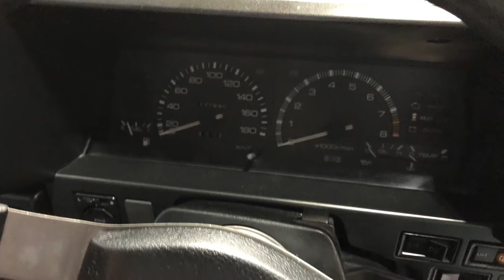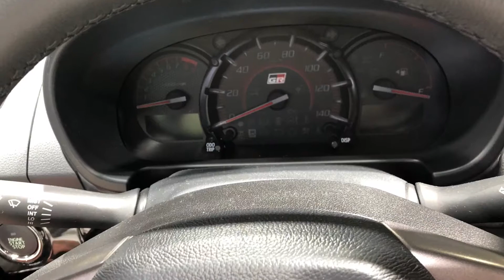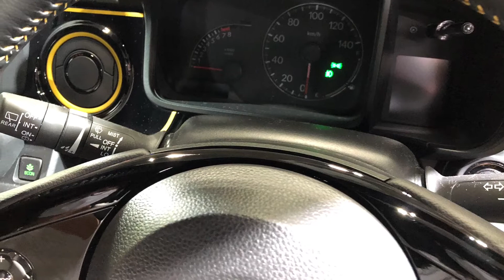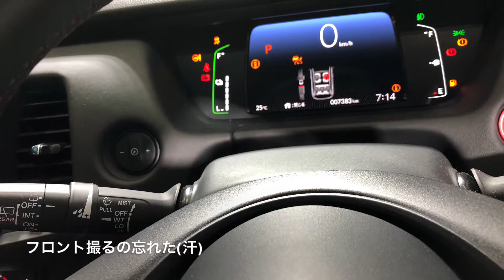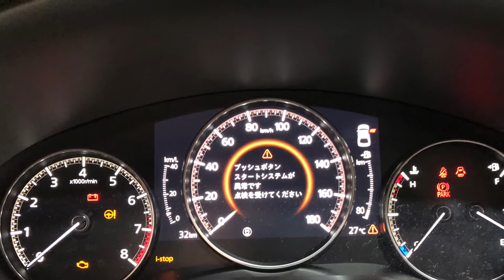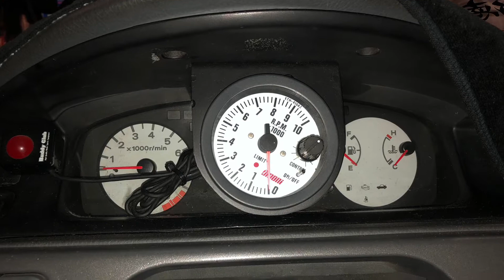大阪オートメッセに行ったよ!part2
2020年2月16日にインテックス大阪で開催された自動車イベント 大阪オートメッセへ行きました!